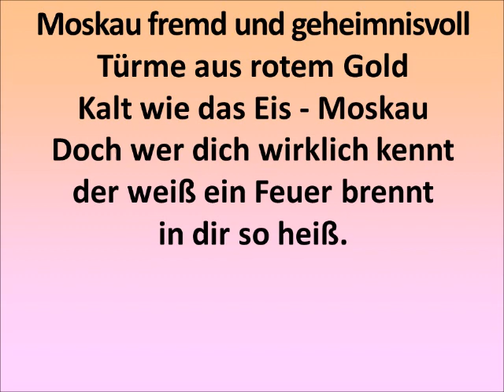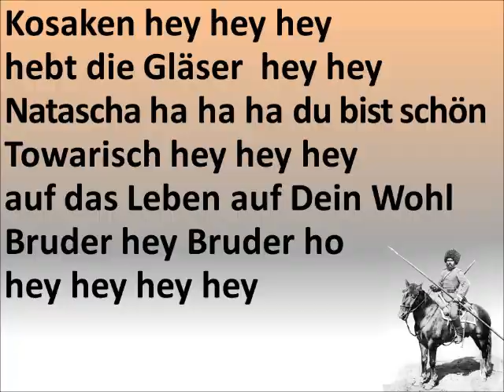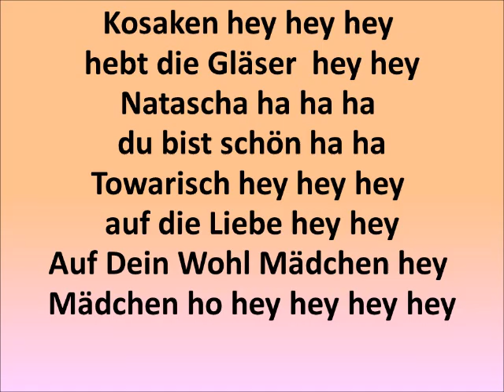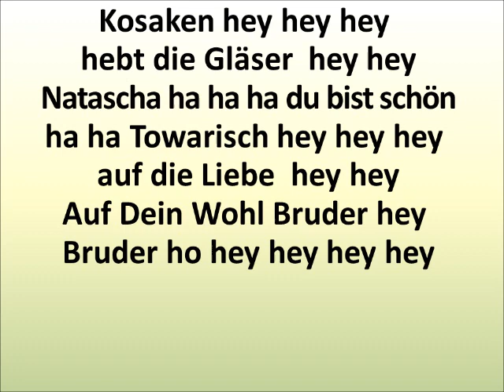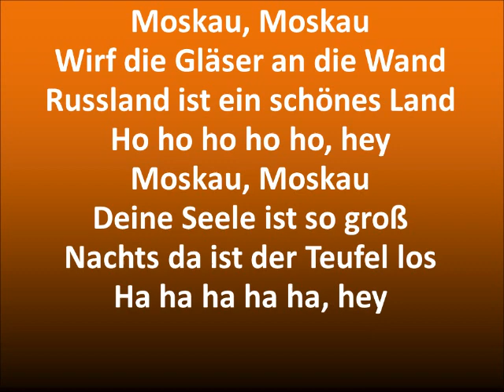Moskau - Dschinghis Khan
"Moskau" erreichte 1979 Platz 3 in D; Platz 11 in CH; Platz 16 in Ö